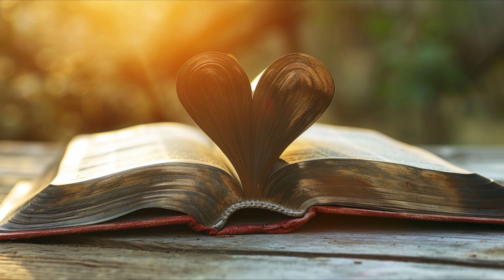ഒഴുകപ്പെട്ട ദൈവകൃപ | യോഹന്നാൻ 1: 9-14 | ദിനം 19 | വ്യാഴം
"Grace pours forth from the eternal Light, illuminating hearts and souls with the radiant truth of divine love."
Lenten Meditation based on the theme: "Grace Poured Out"